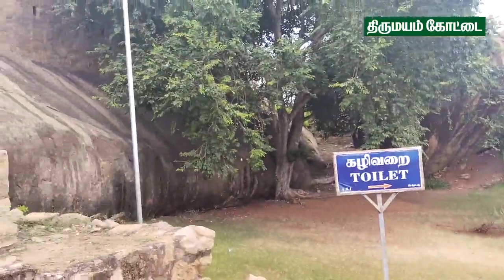திருமயம் கோட்டை ஒரு பார்வை - A view of Tirumayam Fort - MR CREATIONS